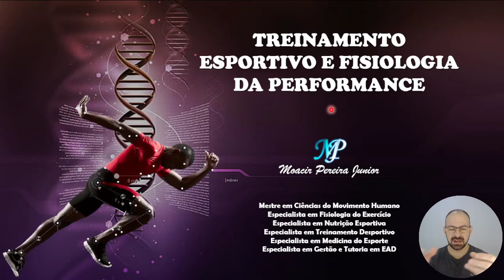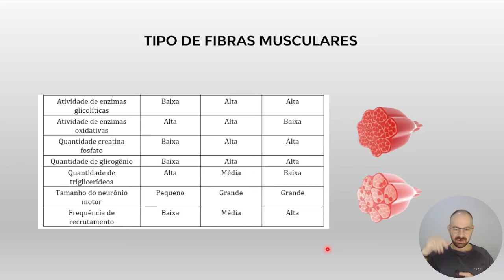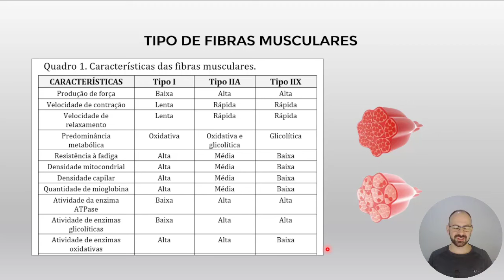SAIBA TUDO SOBRE AS FIBRAS MUSCULARES!!